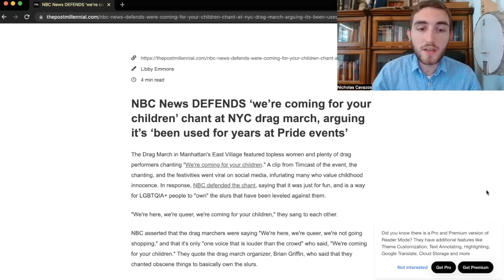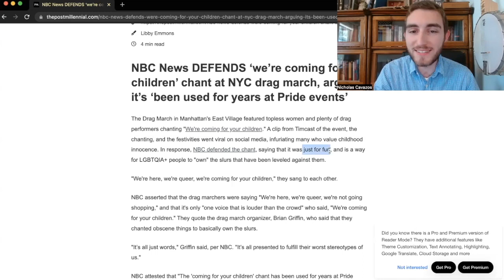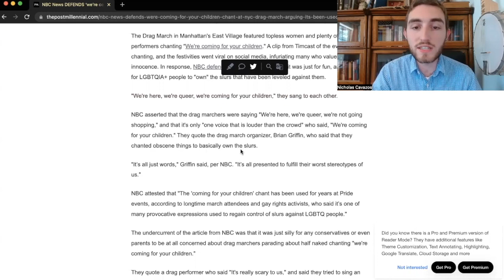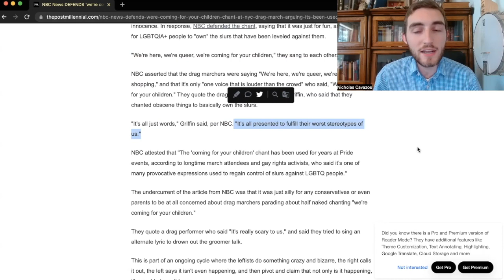NBC Defends Communist Drag Queens!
Standard Links:

To be a Traditional Catholic, means to embrace and follow the Traditions of our Forefathers.  Traditional Catholics must go exclusively to the Tridentine mass (not barring good eastern rites), and in charity and humility and without bitterness protest and resist the liturgical novelties and ruptures of the 1970 Missal (The New Mass).

For viewers outside the US who need to find a Latin Mass

* Note on Latin Mass attendance:  I personally recommend you find an SSPX chapel if it is available, that way the preaching you will get will be guaranteed to be orthodox.  If there is not an SSPX chapel near you, please go to your closest Latin Mass, just be aware that sometimes (not all the time), the preaching could have questionable elements due to the modern seminary training.

If there is not a Latin Mass near you, please find and Eastern Catholic (be cautious about certain rites) or Ordinariate near you.